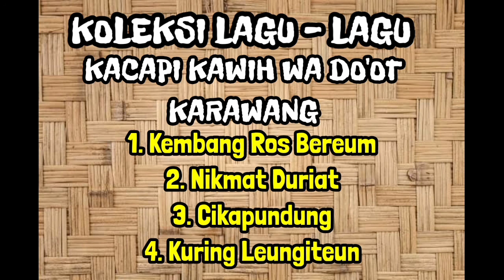Koleksi Lagu-Lagu Versi Kacapi Kawih Wa Do'ot Karawang